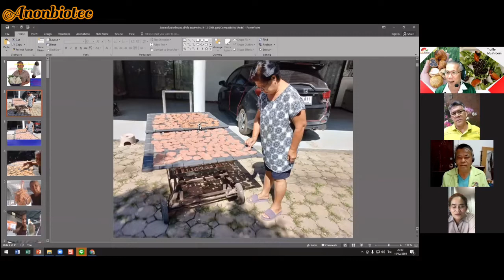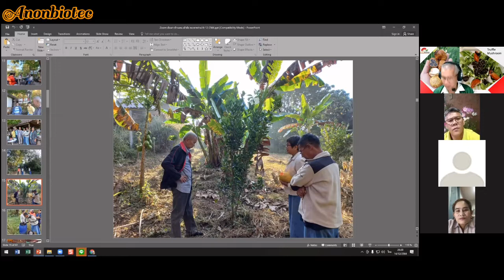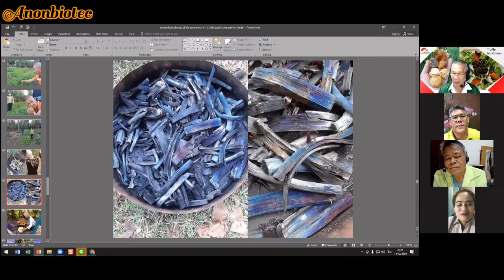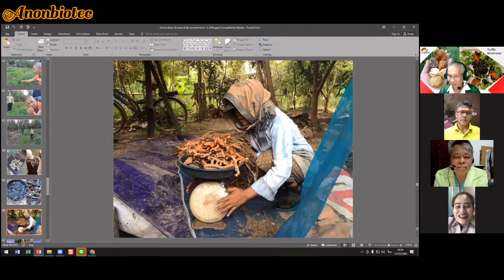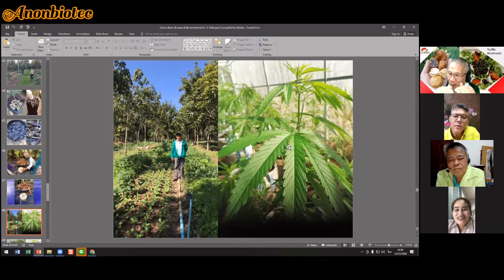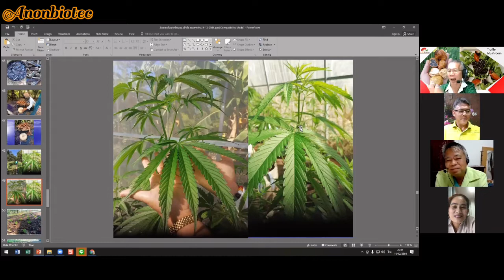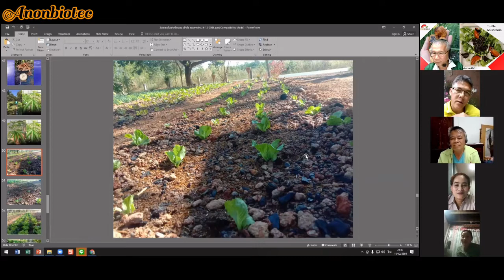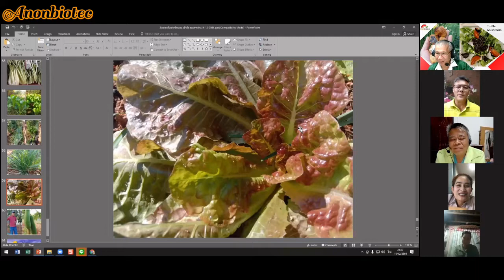Anon talk (ep.123) | แชร์ประสบการณ์ | ดินมีชีวิต by อ.แพรทอง และ อ.บพิตร | ตอนที่ 2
Anon talk ( วันที่ 14 ธ.ค. 64 ) เวลา 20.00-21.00 ผ่านโปรแกรม Zoom